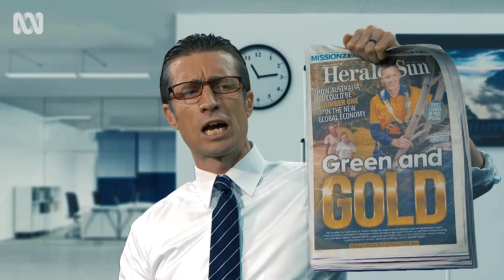News Corp goes green | Sammy J (S4 Ep35)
The climate changes at News Corp.

Biting, bite-sized comedy as Sammy J and his team of troublemakers tackle the news of the week.
Alright everyone, I know you're on deadline, but listen up, got some big news.
Here’s the headline in every one of our tabloids tomorrow:
That’s right, News Corp is now committed to net zero emissions by 2050.
Climate change is real.
(WINDOW SMASHING AND SCREAMING)
Sorry, but our orders have come from the top.
What, Murdoch?
No, Harvey Norman.